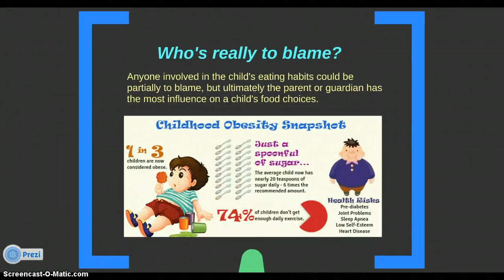Childhood Obesity PSA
for PSY 104